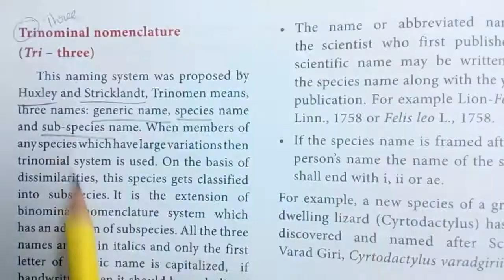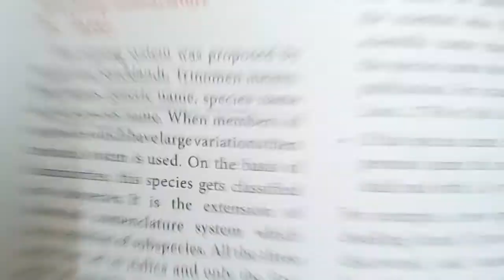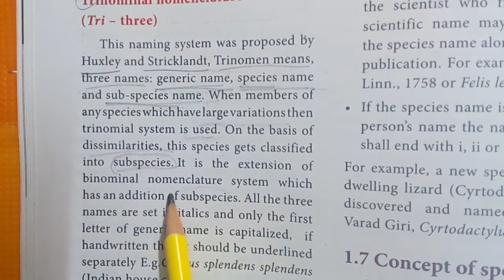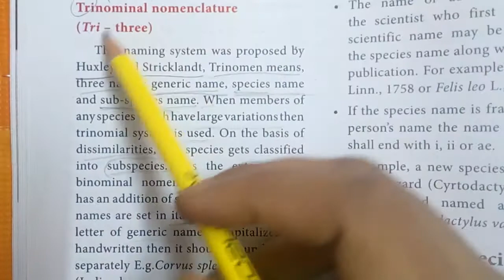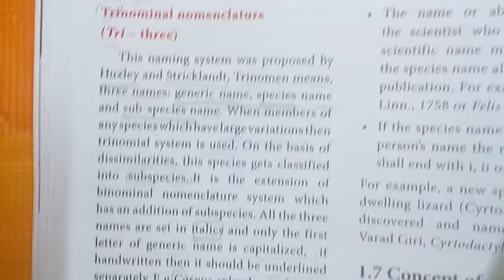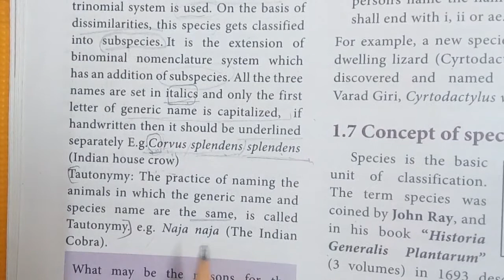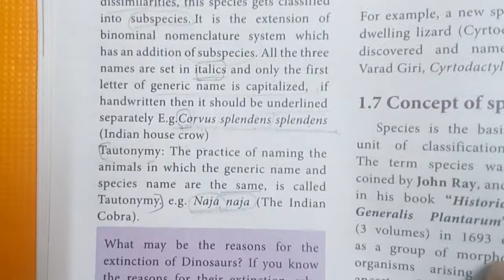11th BIO-ZOOLOGY | CHAPTER - 1 | THE LIVING WORLD | NOMENCLATURE | TRINOMINAL NOMENCLATURE